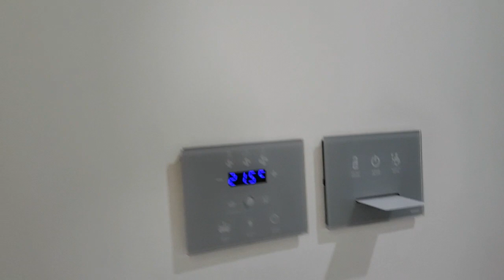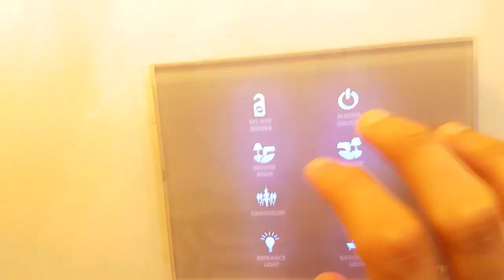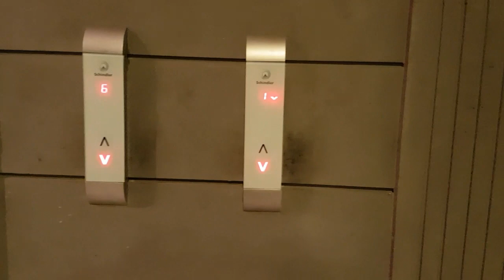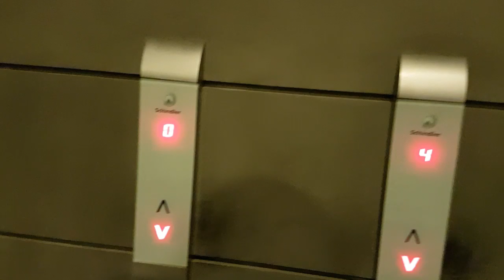The Nishat Hotel, Lahore Pakistan inside tour 🇵🇰😊| 5* hotel in Pakistan.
Stayed at the Nishat Hotel for around 6 days and night, a short video about touring the hotel. Enjoy😀